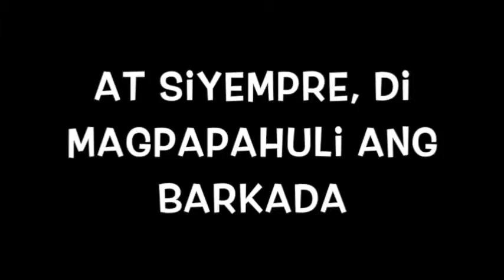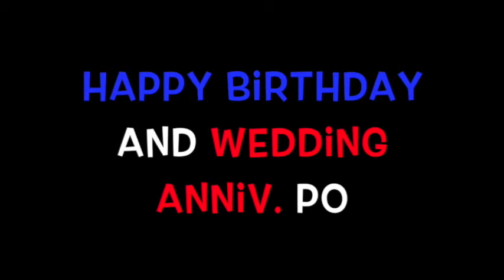Birthday and wedding anniv. Greetings for Cong Roger & Dra. Cecil Espina